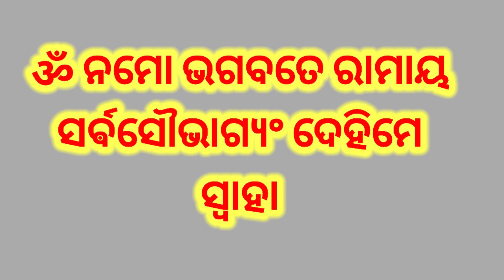ସର୍ବ ସୌଭାଗ୍ୟ ପ୍ରାପ୍ତି ମନ୍ତ୍ର ।Sarva saubhagya prapti mantra ।odiamantra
bhagya bhabisya
bhagya bhavishya
bhagya bhagya
ajira rasifala
ajira rasifala
mantra pushpanjali
mantra jaap
mantra meditation
mantra pushpam
mantra song
odia mantra
Odia bayagita
odia sadhubani
odia anuchinta
odia tips
odia vastu tips
vastu bichara
odia nitibani